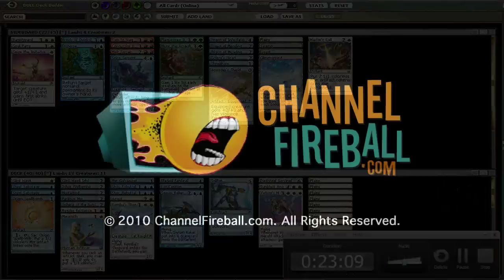Channel Conley - MSS Draft #2 - Drafting